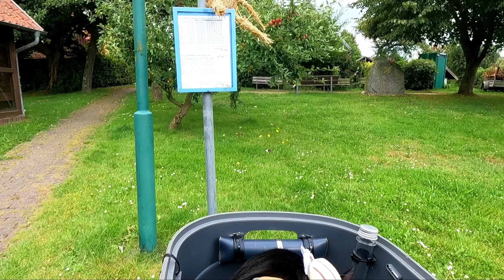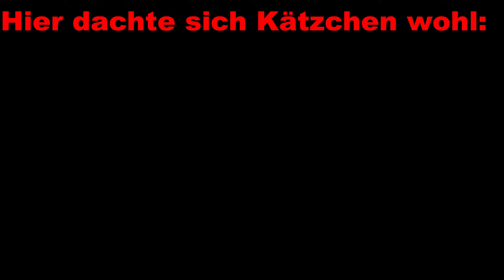Mit Mr.Whiskers, die Probsteier Korntage 2024 besuchen - E-Bike Radtour Part #2/10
Erste Strohfigur in Probsteierhagen haben Wir Uns angesehen und weiter geht es nach Prasdorf zur zweiten Figur und dort, habe ich Blödsinn gemacht!

Papa war etwas böse aber, es war zu toll dort!
Aber ich habe mich dann wieder benommen und war wie immer, brav und lieb.

Die dritte Figur war dann in Lutterbeck.
Aber dazu mehr im 3ten Teil Unserer Reise